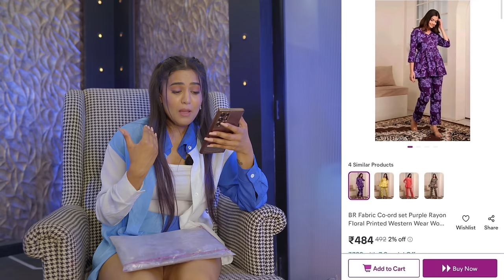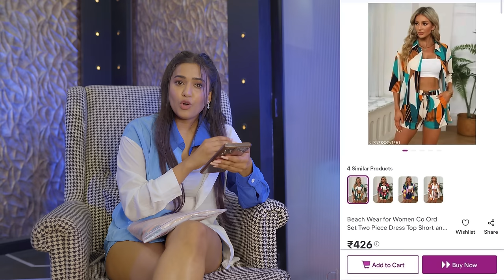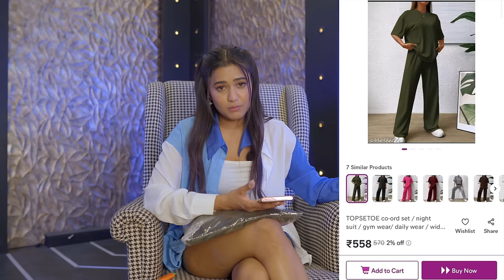Latest collection of CO-ORD sets from MEESHO💜 part-1 | Tryon | Honest Review | gimaashi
⚜️ Co-ord set Links ⚜️

1. Lycra Printed Top and Bottom Green Co-Ords Set for Women

3. Beach Wear for Women Co Ord Set Two Piece Dress Top Short and Shrug Beach Dresses for Women

4. DWARKESH FASHION AALIA DESIGN CO-ORD SET LATEST DESIGN

5. BR Fabric Co-ord set Purple Rayon Floral Printed Western Wear Woman Top and bottom set Party Wear

6. TOP SE TOE   co-ord set / night suit / gym wear/ daily wear / oversized pajama set ,  tshirts - shorts

7. TOPSETOE co-ord set / night suit / gym wear/ daily wear / wide leg  pajama set , loose tshirts - pants, AIRPORT LOOK SET,PLAIN HOSIERY COTTON SET.

8. party wear 2 piece set

9. Zang zing crochet set

10. Bukkal Jum Suit

11. coord set women

Lights:
RGB

Keep supporting ✨

Love
Gimaashi